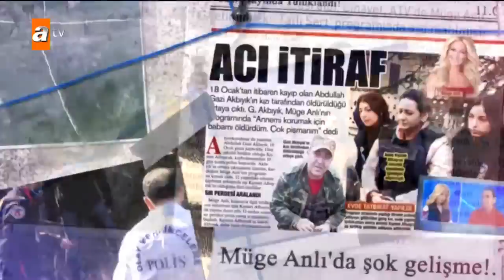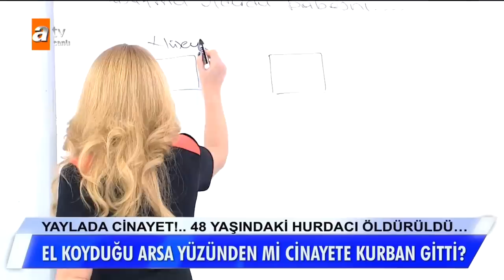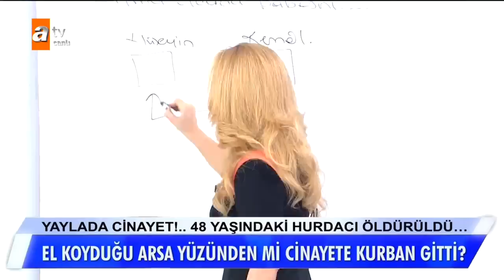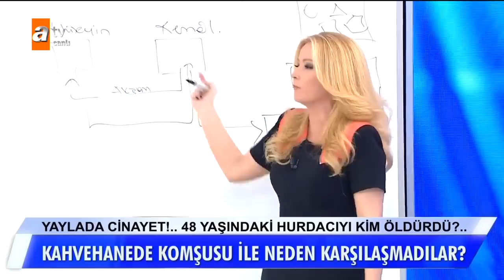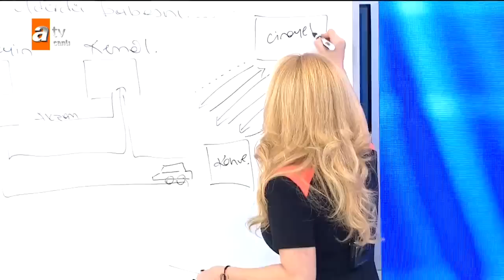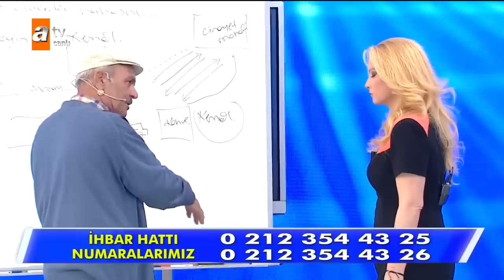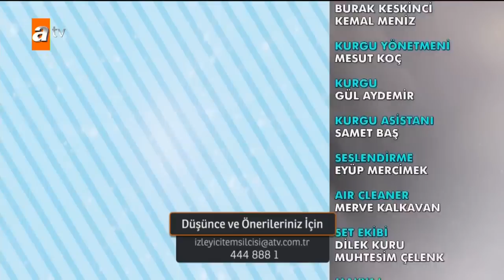Müge Anlı ile Tatlı Sert 18 Kasım 2019 - Tek Parça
14 yaşındaki Yaren ve arkadaşı Işıl bulundu. 81 doğumlu Semra Aday, kendisini üç aylıkken bırakıp giden annesi Bahriye Savaşçı’yı arıyor. Kayıp Turgut Beyin eski eşi canlı yayında. Eski eş Necla Hanım ne saklıyor? Necla Hanım'ın mağdur ettiği insanlar canlı yayınımıza bağlanmaya devam ediyor. Öldürülen Kemal Büyükdeniz'in oğlu Yusuf ne saklıyor? Bildiklerini korkutuğu için mi anlatmıyor? 31 yaşındaki Adem Tekeş yayında bulundu. Semra Hanım hiç görmediği annesine Müge Anlı ile kavuştu. Hepsi ve çok daha fazlası Müge Anlı ile Tatlı Sert'te...